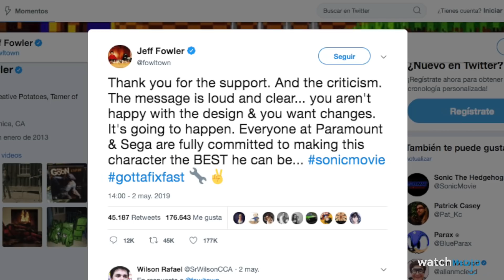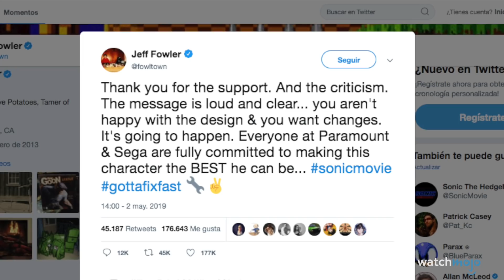¡Top 10 Cosas QUE TE PERDISTE en el AVANCE de SONIC: LA PELÍCULA!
Ha tomado 28 años, pero la cosa viviente más rápida finalmente ha logrado llegar a Hollywood. Bienvenido a WatchMojo Español, hoy presentamos el Top 10 de cosas que te perdiste en el avance de Sonic: La película. Entonces, para esta lista, vamos a analizar las 10 cosas del avance de Sonic: La película. Entonces, si te gustan los videos de reacciones de YouTube prepárate para alucinar.